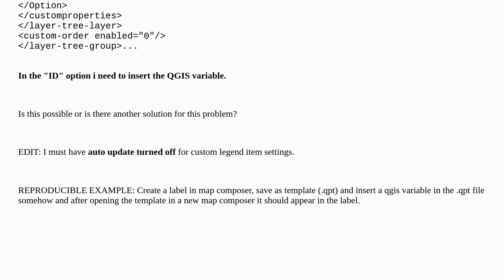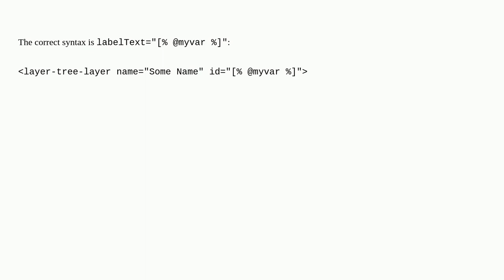Gis: QGIS project variable in map composer template file?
QGIS project variable in map composer template file?

A special thanks goes out to the awesome community

  qgis-variable qgis